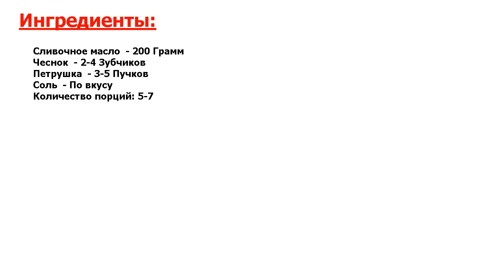★РЕЦЕПТ МАТЕРИ ГАГАРИНА.★ ЧЕСНОЧНОЕ МАСЛО ★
★Лучший рецепт● Чесночное масло - отличный вариант для приготовления бутербродов, как праздничных, так и будничных● С таким ароматным маслом, на бутерброд даже не хочется ничего класть●